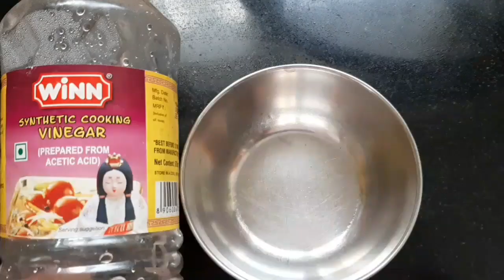How to make Bengali Rasgulla Recipe|छैना रसगुल्ला || soft & spongy rasgulla at home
How to make soft and spongy rasgulla recipe,
how to make rasgulla at home,rasgulla recipe,rasgulla kaise banaye ghar me, rasgulla easy recipe, rasgulla ki new recipe

Ingredients
1.5 ltr  cow milk
1 cup sugar
6 cup water
1 1/2 spoon  cornflour
2 tablespoon vinegar

l/UCt7mLXknECl-cMKi1aYNzdw